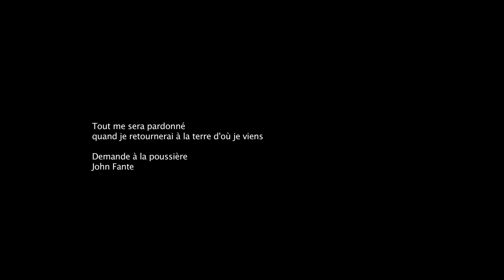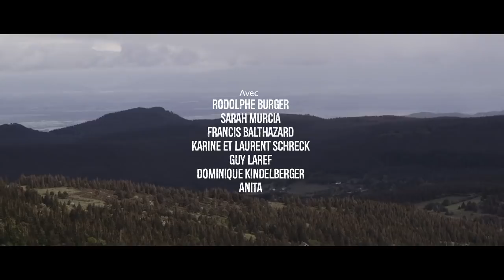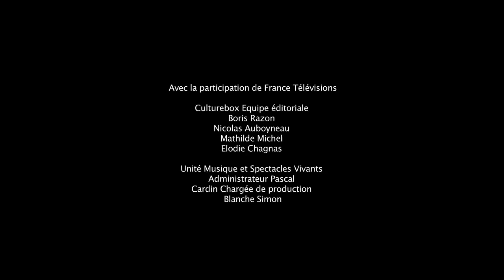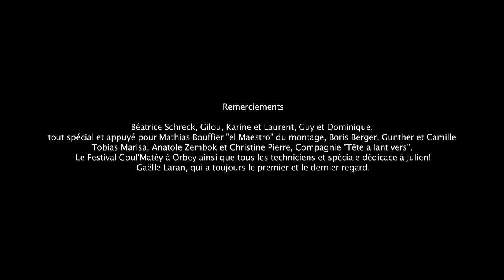Histoires de Rodolphe Burger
Épisode consacré à Rodolphe Burger qui se construit à l’image d’une tournée campagnarde. La ferme, l’atelier et le jardin ont remplacé les salles de concerts traditionnelles. Amener la musique là où elle n’est pas attendue et auprès d’un public insoupçonné. Un agriculteur, un menuisier et sa femme teinturière, un couple à la retraite profitent d’un concert atypique chez eux, devant leur hangar ou dans leur jardin. Voyage itinérant, comme hors du temps, où des hommes présentent leurs univers respectifs.

Culture Box et Oléo Films  proposent une série de films, sorte de comédie musicale des temps modernes. La musique et l’image prennent une place égale. Quand un réalisateur compose pour un musicien et que celui-ci devient acteur principal dans son propre rôle, c’est là que rien ne se perd et que tout se partage.

Avec : Rodolphe Burger, Sarah Murcia, Francis Balthazard, Karine et Laurent Schreck, Guy Laref, Dominique Kindelberger, Anita

Directeur photo : Raphaël Pannier
Images : Yvan Schreck et Raphaël Pannier
Drone : Franck Anadani
Son : Léo Spiritof et Renaud Duguet
Déco et stylisme : Gunther Marisa et Camille Stoos
Production executive : Boris Berger
Régisseur Général : Canelle Begoug

Une production Oléo Films (Frank Cassenti, Louise Fayollet, Mélanie Golin Batelier et Samuel Thiebaut) et Culturebox (Boris Razon, Nicolas Auboyneau, Mathilde Michel, Elodie Chagnas, Pascal Cardin et Blanche Simon)

Remerciements : Béatrice Schreck, Gilou, Karine et Laurent, Guy et Dominique, Mathias Bouffier, Boris Berger, Gunther et Thomas, Tobias Marisa, Anatole Zembok et Christine Pierre, Compagnie « Tête allant vers », Le Festival Goul’Matèy à Orbey ainsi que tous les techniciens, spéciale dédicace à Julien et Gaëlle Laran